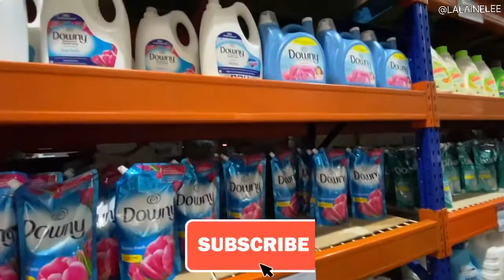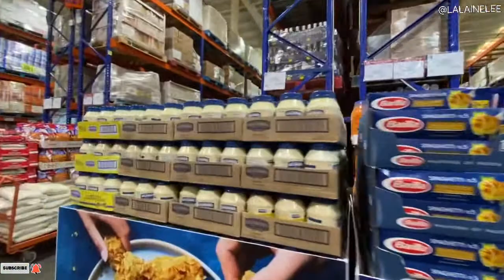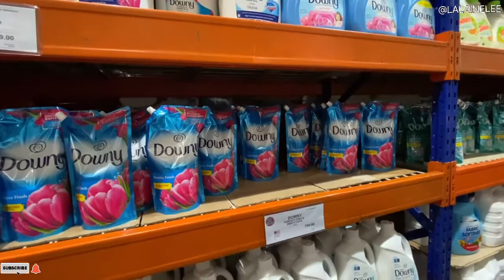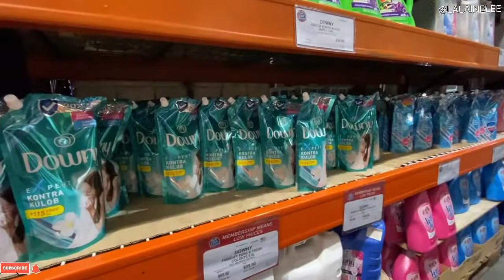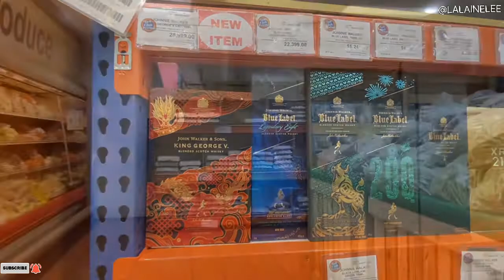S & R MEMBERSHIP SHOPPING PANG WORLD CLASS NGA BA? S&R BGC | LALAINE LEE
Hello everyone! I’m back! Yes! After a month of no upload and I am so sorry I couldn’t upload sue to my physical injury I cannot concentrate to edit and upload new videos.
I am ready to make it up to you YouTube Lovers and Friends!

I intend not to put music background to avoid copyright.